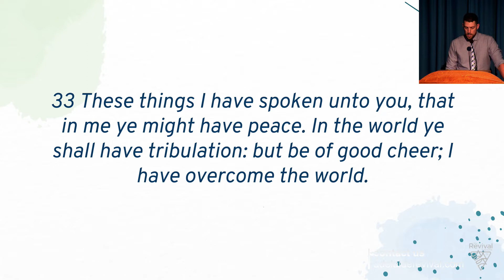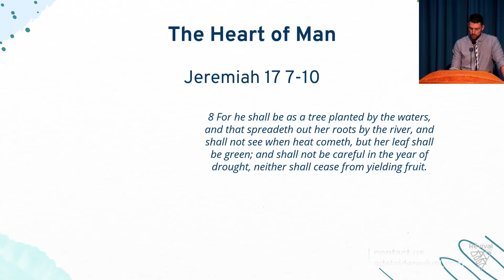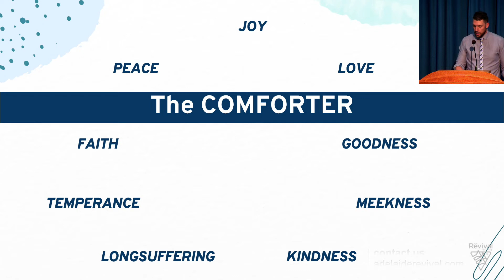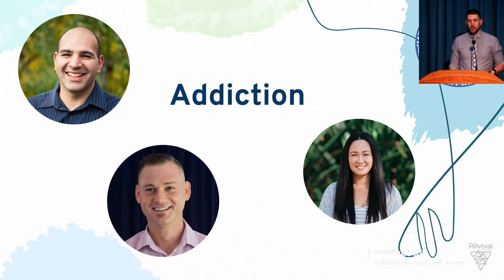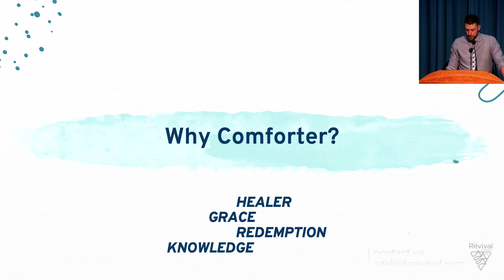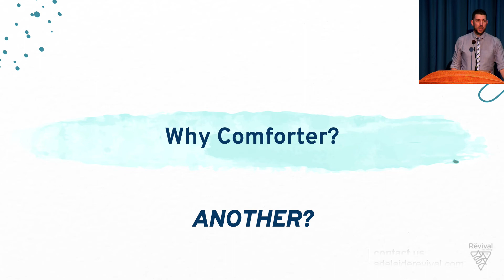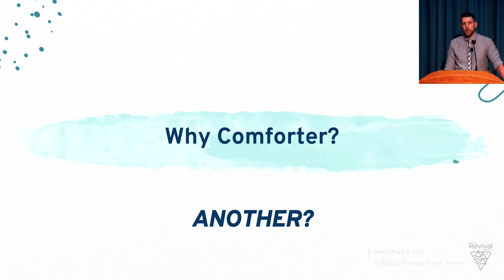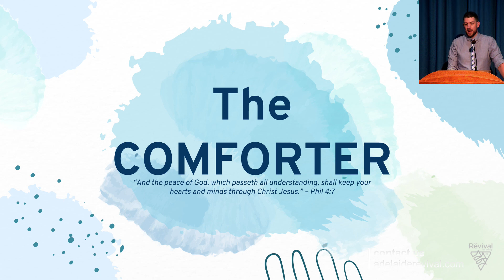16th October 2022 - Curtis H - The Comforter